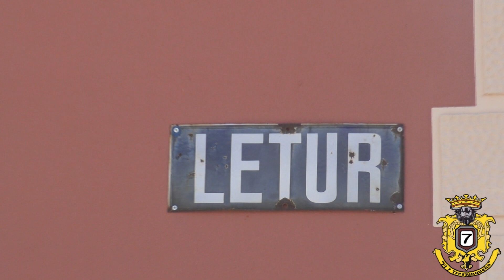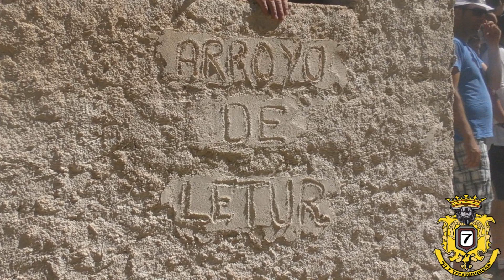Toros LETUR 2016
Presentamos para todos nuestros seguidores, un especial reportaje sobre uno de los pueblos más bonitos de España. Se trata de Letur, un municipio de la Sierra del Segura, y perteneciente a la provincia de Albacete, que disfruta de uno de los festejos populares taurinos más peculiares y emocionantes del país.
El pasado sábado 20 de agosto viajamos para vivirlo en directo y nos trajimos las mejores imágenes grabadas en nuestras cámaras.
Disfrutamos de dos encastados novillos de Hnos. Mereciano Ruperto, curtidos y forjados en los festejos populares de la sierra de Albacete, y como el pasado año, las expectativas en cuanto a los novillos no defraudaron.
Destacaremos sobre todo, la buena organización y el respeto hacia el animal, donde los lidiadores respetan su turno y al toro se le hacen las cosas con pureza, de uno en uno y dando respiros al animal.
Queremos agradecer el trato recibido por esa gran gente que habita en Letur, que siempre nos trata excelentemente y nos dan lo mejor de ellos mismos.
Disfrutando del toro con amigos, un paisaje único y con el buen sabor que dejan las cosas bien hechas.
ENORME LETUR!! VOLVEREMOS EN 2017!!
Vídeo El 7 Tresjunqueño:
Cámaras: Luis Sánchez Vara y Angel Luis Moral
Edición: Luis Sánchez.